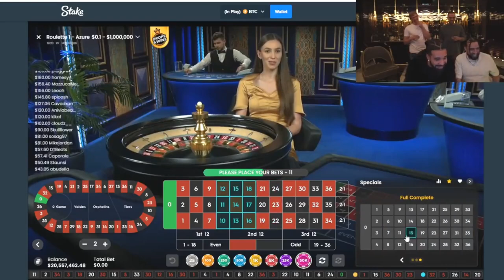DRAKE & FRENCH MONTANA WIN $12M ON ROULETTE WHILE FACETIMING EDDY FROM STAKE! *CRAZY*